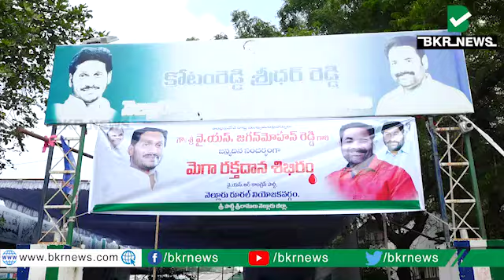దేశ చరిత్రలో ఎక్కడా ఎవ్వరూ చేయని విధంగా వైఎస్ జగన్ పాలన-ఎమ్మెల్యే కోటంరెడ్డి శ్రీధర్ రెడ్డి|BKR NEWS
నెల్లూరు రూరల్ వైసిపి కార్యాలయంలో జననేత సీఎం వైయస్ జగన్ జన్మదిన వేడుకలను ఘనంగా జరిగాయి. ఈ సందర్భంగా నెల్లూరు నగర వైసీపీ విద్యార్థి విభాగ అధ్యక్షులు శేషుసాయి గౌడ్ ఆధ్వర్యంలో రక్తదాన శిబిరం ఏర్పాటు చేశారు. ఈ కార్యక్రమంలో రూరల్ ఎమ్మెల్యే కోటంరెడ్డి శ్రీధర్ రెడ్డి హాజరై రక్తదానం చేస్తున్న వారిని రూరల్ ఎమ్మెల్యే కోటంరెడ్డి శ్రీధర్ రెడ్డి పేరు పేరునా పలకరించారు. అనంతరం ఆయన మాట్లాడుతూ.. దేశ చరిత్రలో ఎక్కడా ఎవ్వరూ చేయని విధంగా వైఎస్ జగన్ మోహన్ రెడ్డి సంక్షేమ కార్యక్రమాలు చేస్తున్నారని పేర్కొన్నారు. అపదలో ఉన్న ప్రతిఒక్కరికీ ప్రభుత్వం అండగా ఉంటుందని తెలిపారు.

BKR News